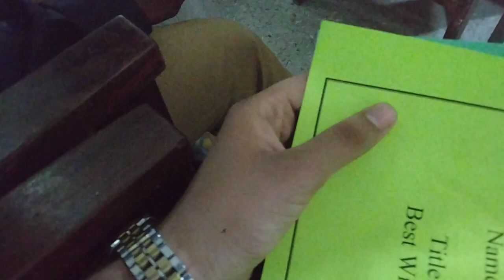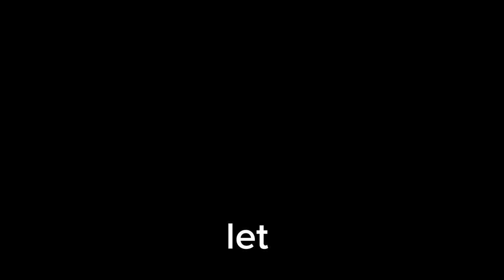Scenez at bahria college | farewell 2023